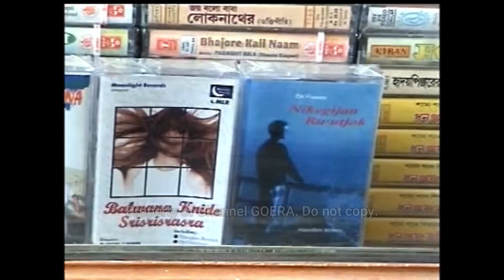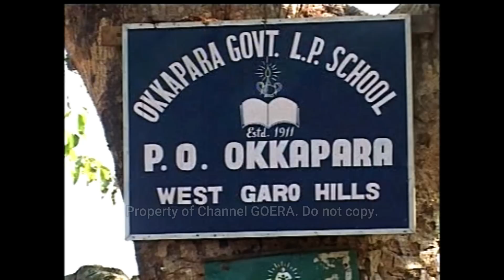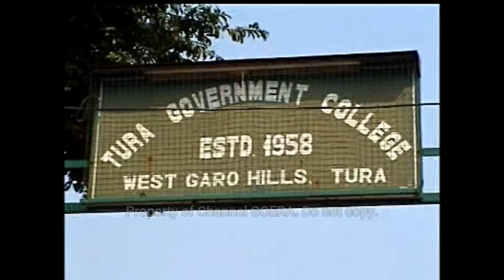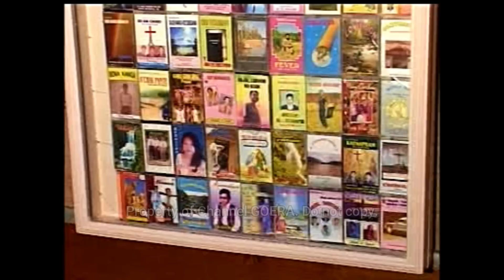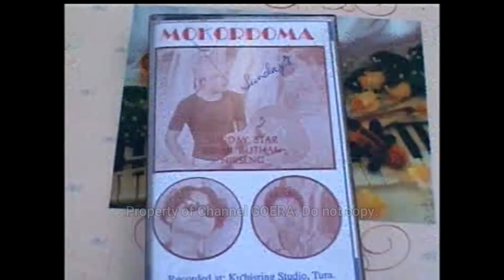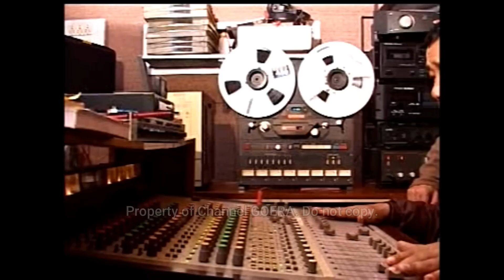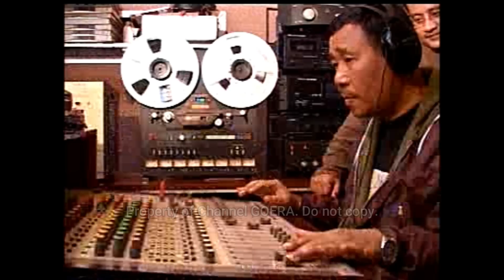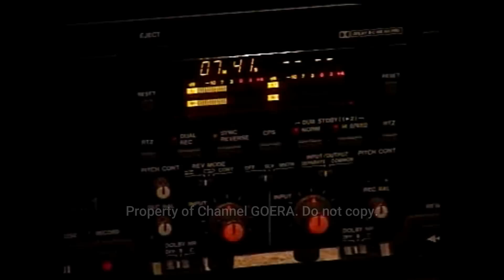KU'AMBENG : Short Documentary on Mr Sundaystar Sangma (2004)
This is a short documentary film on Mr. Sundaystar Ch. Sangma and his eventful musical journey and his contribution to the Garo Modern Music by way of his unique singing style and humorous compositions.

This documentary film was shot in the year 2004 in Tura.

© Copyright Reserved by Channel GOERA & Adasa Production.

Kindly Do not copy / Download or Make REACTION VIDEO please.
(Re-uploading of our music video or audio in full or in part, in any other channel is not permitted.)